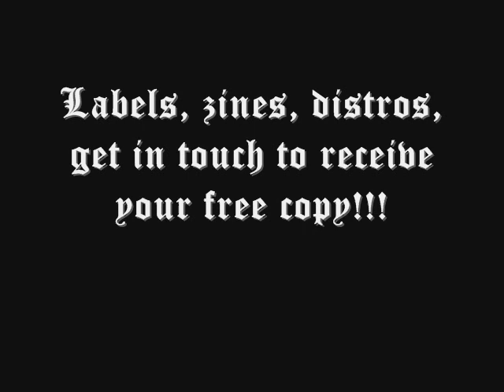KOLAC - Axes To Their Necks, ....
Brand new song from Serbian Black Metal commando, from the Promo 2012!!!
Full song title: Axes To Their Necks, Stakes To Their Backs, Vomiting Church, Enjoy The Violence